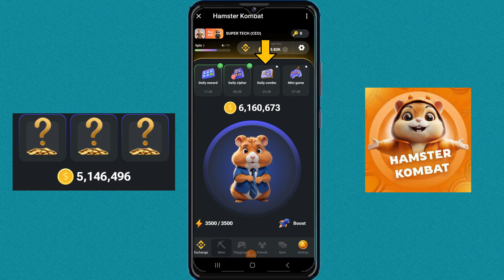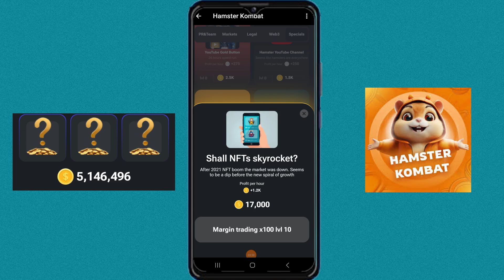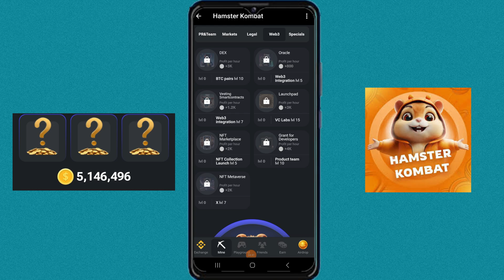29 july combo card hamster kombat | hamster kombat daily combo card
29 july combo card hamster kombat | hamster 29 july combo | hamster kombat daily combo card

Cover Topics :-
29 july combo card
29 july combo
29 july combo code
29 july combo hamster
29 july combo card hamster
29 july mini hamster
hamster kombat daily cipher 29 july code
hamster kombat daily combo 29 july code
mini game solve today
mini puzzle game